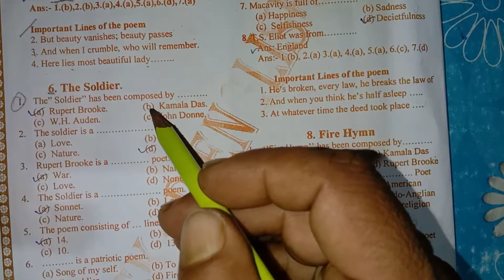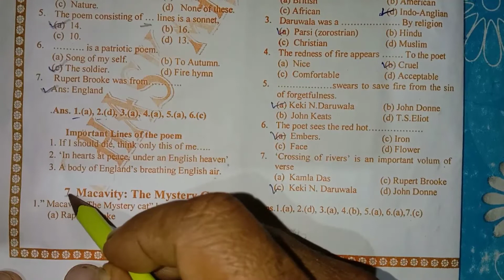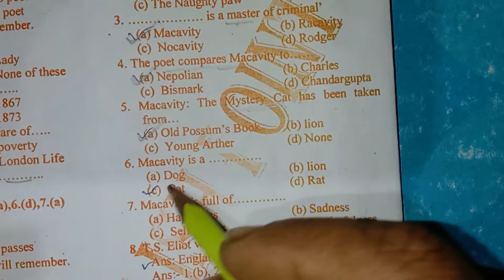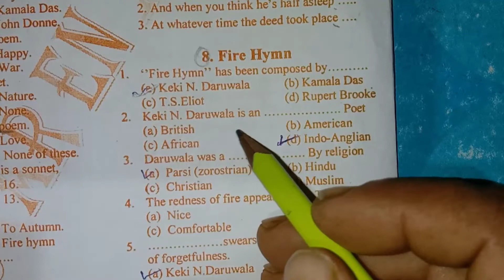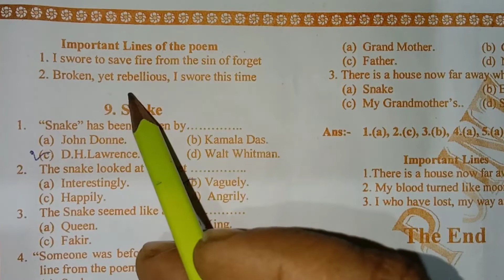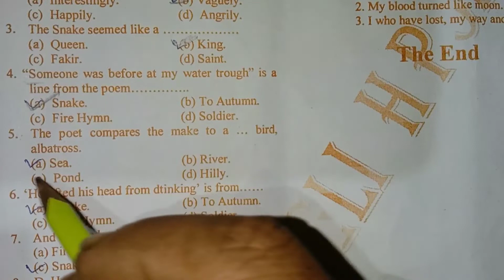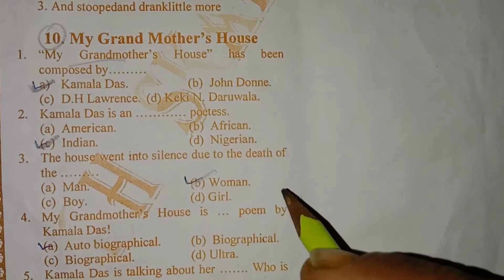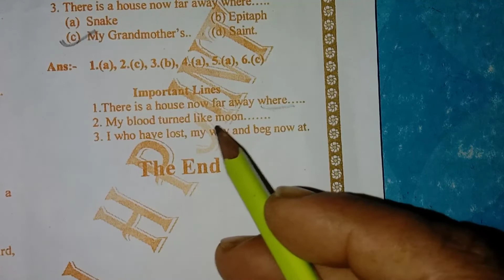12th class English100Marks vvi_Objective_question Bihar_Board ||12th class English mcqs 2022 Exam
12th class English 100Marks vvi Objective question Bihar Board ||12th class English mcqs 2022 Exam

1/18, 6:39 PM] D N Sir: Objective videos
[1/18, 6:46 PM] sintu22475:

[1/18, 6:46 PM] sintu22475: History
[1/18, 6:47 PM] sintu22475:

[1/18, 6:47 PM] sintu22475: Music video
music

[1/18, 6:47 PM] sintu22475: Hindi objective
[1/18, 6:48 PM] sintu22475:

[1/18, 6:48 PM] sintu22475: Hindi

[1/18, 6:49 PM] sintu22475: English

12th RAINBOW English Book  Story का Total Objective question M-VVI 2022

12th objective question 2021 pdf
12th objective question 2021 pdf download
12th objective question 2021 pdf jac
12th objective question hindi
12th objective question physics
12th objective question biology
12th objective question chemistry
12th objective question history
12th objective question answer
12th english objective question answer
12th hindi objective question answer
bseb 12th objective question answer 2021
12th class objective question answer
12th ka objective question answer
bseb 12th objective question answer 2020
12th history objective question answer
12th ka objective question bihar board
12th biology objective question in hindi
12th bst objective question
bseb 12th objective question 2021
bihar board 12th objective question 2020 pdf
12th class objective question

objective question class 12th biology
12th commerce objective questions
12th objective question 2020 pdf download
12th history objective question 2021 pdf download
12th ka objective question 202download
12th objective question english
12th ka objective question english ka
economics 12th objective question
12th ka objective question 2021 english
12th ka economics objective question
english objective question 12th 2020
12th class english ka objective question
12th geography objective question in hindi
12th geography objective question 2020 pdf
12th geography objective question 2021
12th geography objective question 2020
12th history objective question 2022
12th history objective question 2021 in hindi
12th physics objective question in hindi pdf
12th history objective question 2022 pdf
12th history objective question 2020
12th objective question in hindi
12th math objective question in hindi
12th history objective question 2020 in hindi
jac 12th objective question 2021 pdf
jac 12th objective question
jac 12th objective question 2022
12th ka objective question 2021
12th ka objective question 2020
12th ka objective question
12th ka objective question 2021 hindi
12th ka objective question 2021 arts
12th ka objective question 2021 physics
12th ke objective question
12th ke chemistry objective question
12th music objective question
12th math objective question 2020
mp board 12th objective question
12th objective questions pdf
12th history objective question 2021 pdf
12th objective questions
12th objective questions and answers
12th objective questions and answers pdf
12th math objective questions and answers pdf 2020
12th biology objective questions and answers in hindi
12th chemistry objective questions and answers in hindi 2021
12th accountancy objective questions and answers pdf
sociology 12th objective question
12th science objective question in hindi
12th political science objective question 2021
12th political science objective question 2020
class 12th objective type questions
12th vvi objective question
12th vvi objective question 2022
12th ka vvi question objective
12th objective question 2021 pdf hindi
12th history objective question 2021
12th arts objective question 2021

english_in_gujarati and
story of english class 12 bseb
story of english book
story of english class 11
story of english class 12 bseb pdf
story of english pdf
स्टोरी ऑफ इंग्लिश
story of english book pdf
story of english
story of english question answer
story english and
a story of english
the story of english summary
the story of english pdf
the story of english language
the story of english pdf download
the story of english youtube
the story of english video